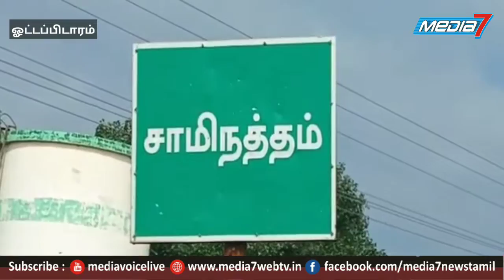ஓட்டப்பிடாரம் சாமிநத்தத்தில்இந்தியன் ஆயில் நிறுவனம் சார்பில் டெங்கு, பன்றிக்காய்ச்சல் விழிப்புணர்வு